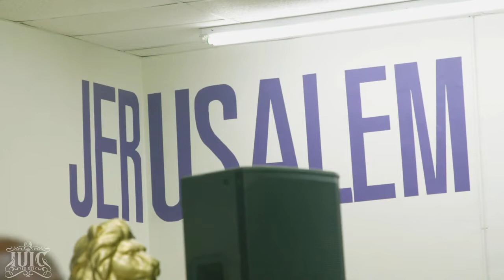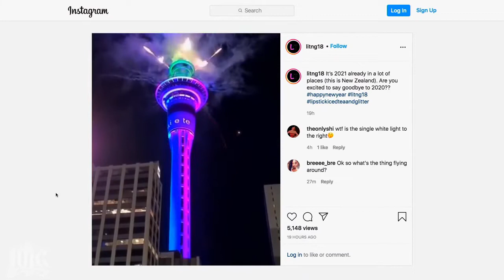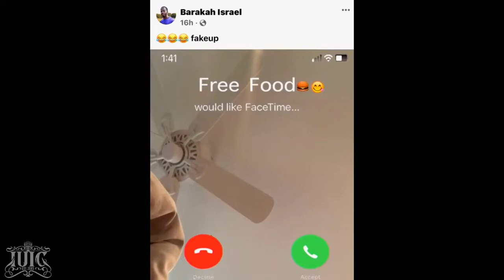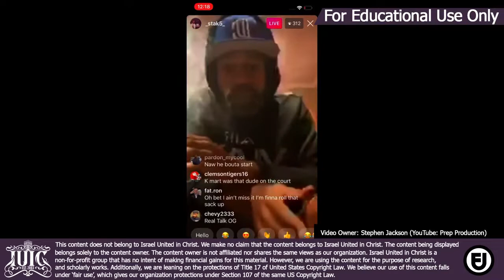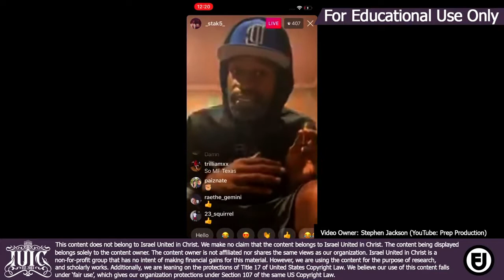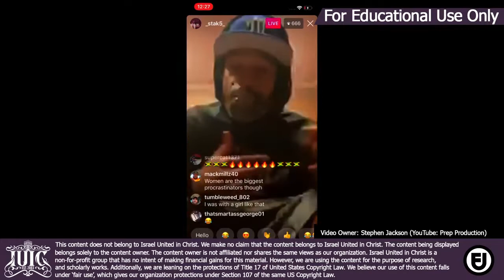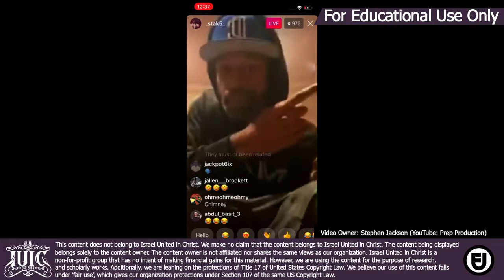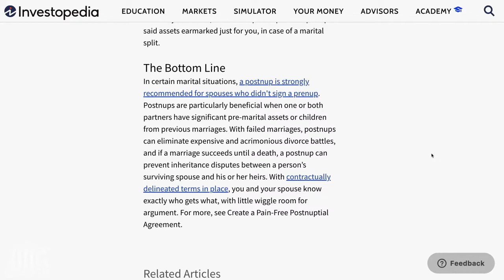My Spouse Ain't Right